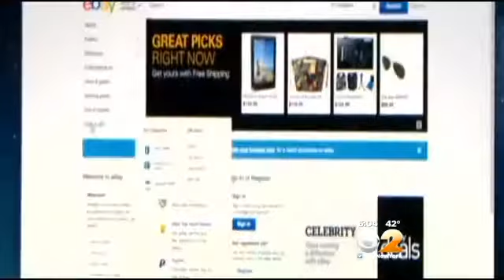eBay Criticized After Holocaust Souvenirs Hit The Online Auction Blocks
After controversial Holocaust souvenirs were found on its website, eBay apologized to consumers on Monday.

The wildly popular online auction site had come under fire after the memorabilia was listed for sale, CBS 2's Tamara Leitner reported.

"That's appalling. I'm glad they took it down," said Brad Merchant of Midtown.

"I wouldn't want to buy them," added Mark Taylor of Midtown.

Rabbi Steven Burg said he started getting calls about the unusual eBay items last week.

"It was bizarre. Not something you would normally see and offensive to a lot of people," said Burg, of the Simon Wiesenthal Center.

"Things that come from the Holocaust should not be for sale on eBay. They should not just be out there. They should be preserved," Burg added.

Hitler era artifacts that were being sold included Star of David armbands that were used to mark Jews for persecution, and clothes of concentration camp victims.

"I think in today's day and age you can't necessarily control it, but what you can control is when people are offended or people complain they can do something about it right away," Burg said.

The controversial items were removed by eBay. The site also issued an apology, which read: "We don't allow listings of this nature, and dedicate thousands of staff to policing our site ..."

But not everyone agrees.

"They should put it back up. Holocaust items are important," said Pankil Shah of New Jersey.

"I, personally as a black person, if they had slave items listed on eBay I would be offended, so for Holocaust items I believe they should also be offended and not be sold," added a woman from Brooklyn.

"With memorabilia like that it's a part of history and to deny that happened is even more dangerous than just not selling it," said Charles Quittner of the Upper East Side.

According to eBay's own policy it does not allow items that glorify hate or promote religious intolerance.

There were about 30 items that were removed, and eBay has made a donation to what it calls an appropriate charity, Leitner reported.